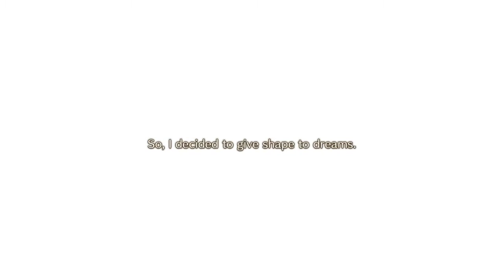Atelier Sophie 2: The Alchemist of the Mysterious Dream - Opening Scenes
Getting through the opening scenes of Atelier Sophie 2! A mysterious dream tree and a portal? What next, flying bunnies!? Oh, or just a dream world...